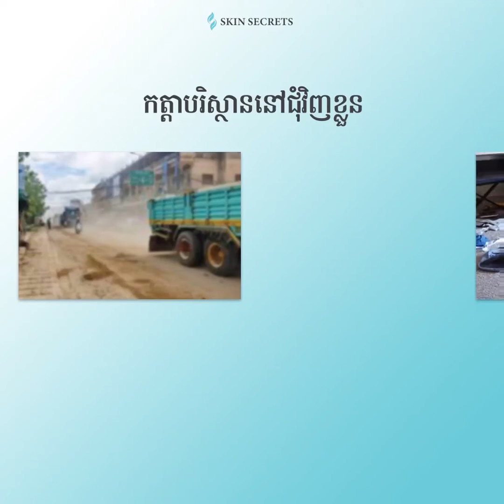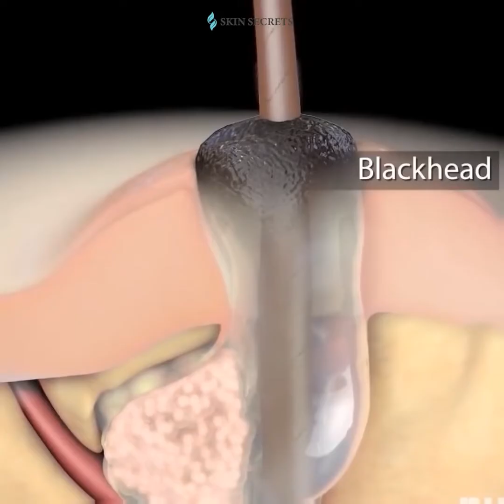9 Skincare Secrets for Acne Glowing Skin | ទម្លាប់មិនល្អ ៩យ៉ាង ធ្វើឱ្យកើតមុនមិនចេះអស់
9 Skincare Secrets for Acne Glowing Skin | ទម្លាប់មិនល្អ ៩យ៉ាង ធ្វើឱ្យកើតមុនមិនចេះអស់ | Skin Secrets acne oilyskin | Skin Secrets | Skincare | Products Skin care

🛍  Now! ចូលមើលផលិតផលរបស់អ្នក!
🛒 Channel Telegram ផ្លូវការក្រុមហ៊ុននៅត្រង់នេះ
ស្គីនស៊ីគ្រេត ជាក្រុមហ៊ុនដែលទទួលបានទំនុកចិត្តខ្ពស់ពីអតិថិជន ដោយសារផលិតផលមានគុណភាពនិងប្រសិទ្ធភាពខ្ពស់ក្នុងតម្លៃសមរម្យ និង ជាកន្លែងផ្តល់ព័ត៌មានអប់រំអំពីការថែរក្សាស្បែក របៀបថែរក្សាសម្រស់ និងវិធីសាស្រ្តព្យាបាលស្បែកទូរទៅ។
Skin Secrets is a trusted beauty company that will only offer good quality and affordable products that are guaranteed to give good results and will continue to educate customers about beauty and skincare